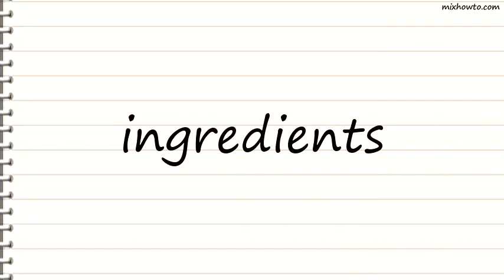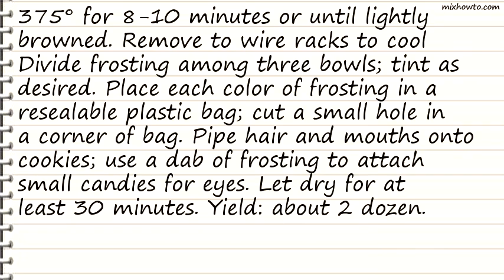Recipe Smiling Sugar Cookies Recipe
INGREDIENTS:
●1 egg
●1/3 cup 2% milk
●2 teaspoons cream of tartar
●About 24 Popsicle sticks
●1 cup vanilla frosting
●Red, blue and green paste food coloring
●Assorted small candies